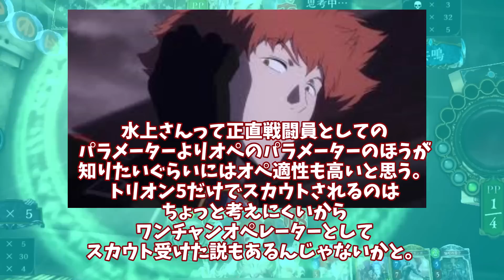サイコパス水上を楽しむ視聴者の反応集【ワールドトリガー】【ワートリ】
👉まんが王国だけでしか読めない独占作品も！ 今回は、

引用　集英社　葦原大介　東映アニメーション .